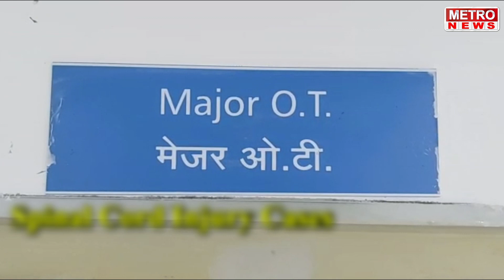Metro News | नेरळ - माथेरान घाट रस्ता लवकरच होणार दुरुस्त, पहा सविस्तर !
नेरळ - माथेरान घाट रस्ता लवकरच होणार दुरुस्त, पहा सविस्तर !